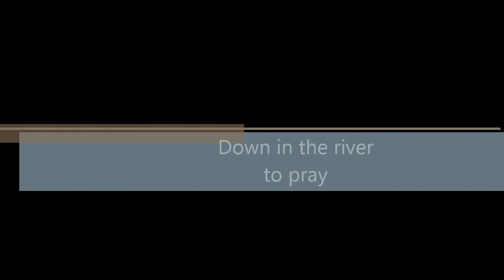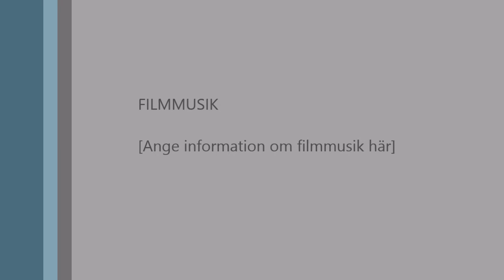Down in the river to pray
Påskaftons midnattsmässa i Sofia Albertina 2014